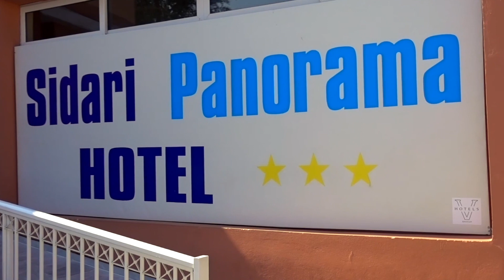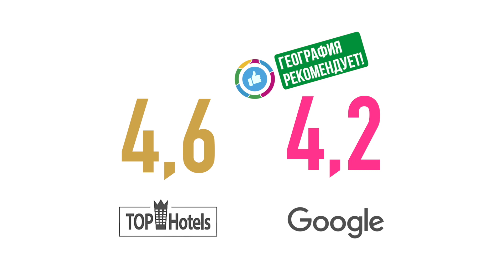Panorama Sidari 3